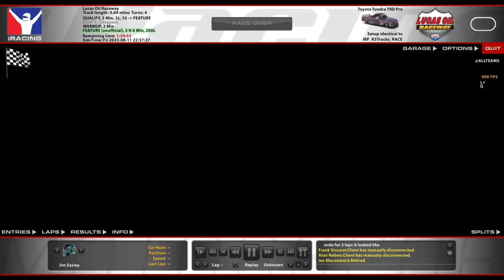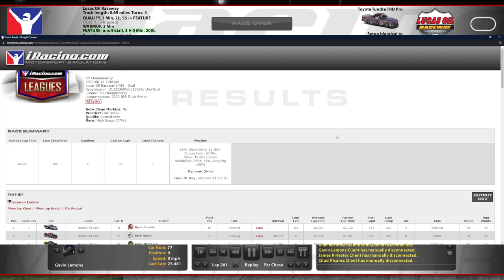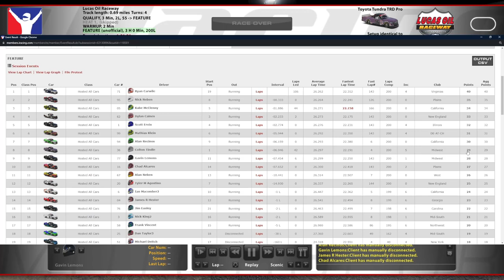2023 Truck NiS Series @ IRP - Race 17 - iRacing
The playoffs begin!

Chapters:
0:00 Qualifying
7:33 Race Start
23:08 Yellow Flag
26:53 Green Flag
32:12 Stage 1 End
39:02 Yellow Flag
42:43 Green Flag
57:00 Stage 2 End
57:37 Green Flag Pitstop
59:57 Yellow Flag
1:04:13 Green/Yellow Flag
1:08:26 Green Flag
1:12:16 Yellow Flag
1:16:23 Green Flag
1:17:07 Yellow Flag
1:20:57 Green Flag
1:34:50 White Flag
1:37:13 Incidents
1:45:58 Results/Standings